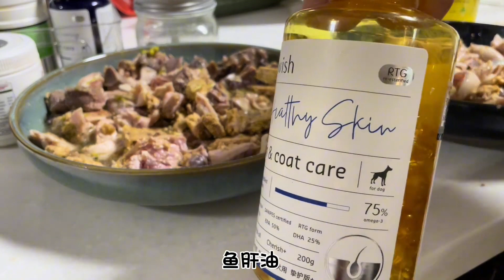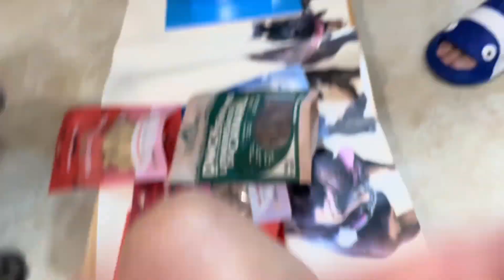小美真是衰啊。恶霸犬